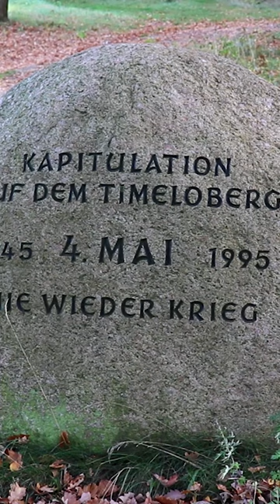German Surrender WW2 at Lüneburg